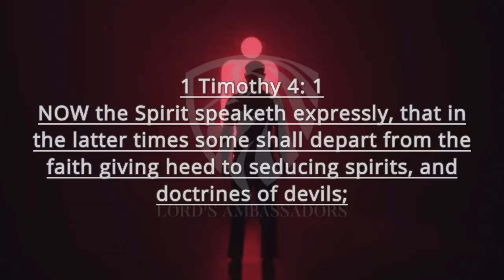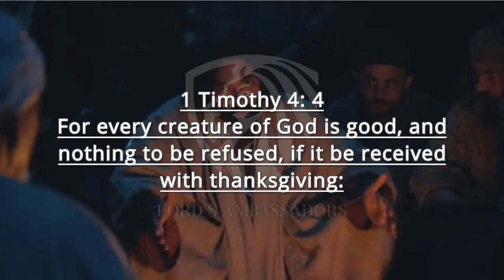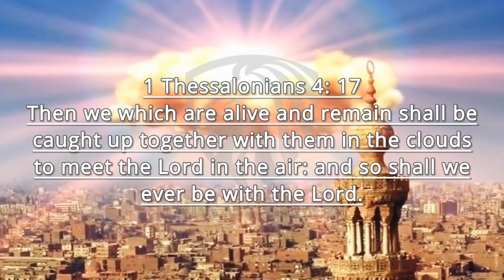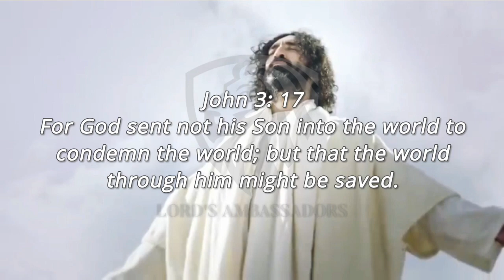This MUST Happen Right Before The Coming Of Jesus Christ // MUST SEE!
END-TIME PROPHECIES

This message is to warn believers about "The Last Days" before the coming of Jesus Christ.
It has been listed in the scripture, in the Holy Bible, things, that will happen in the last days, at the end of the time.
This video summary is ; Repent before the wrath of God, comes.
Share your thoughts as well!

Let us know how this video blessed you in the comment section

Please consider supporting us in prayers, partnership and financially

You can send your financial support directly to

Akinwumi Precious
GTBank
Naira